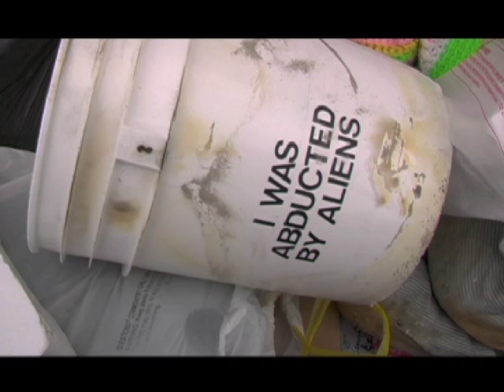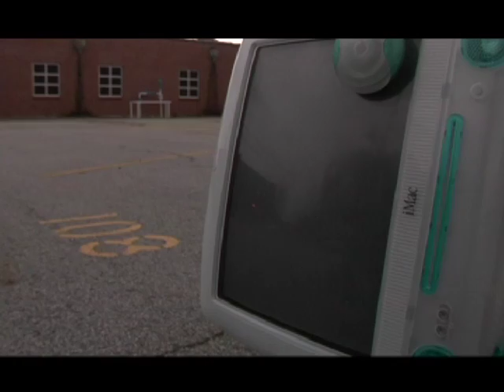The Bum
Short film.